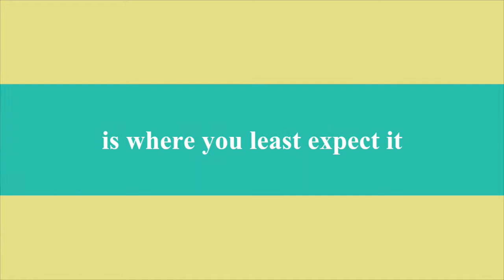Matched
This video is about Matched